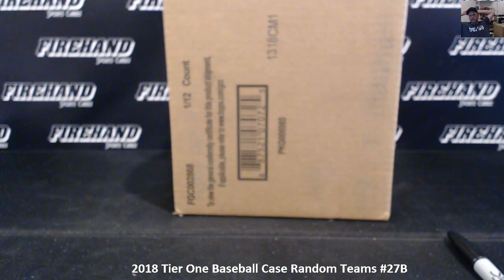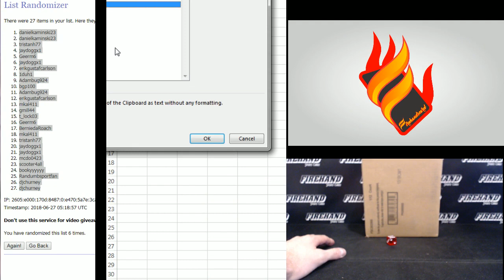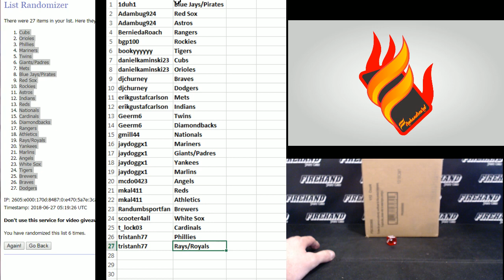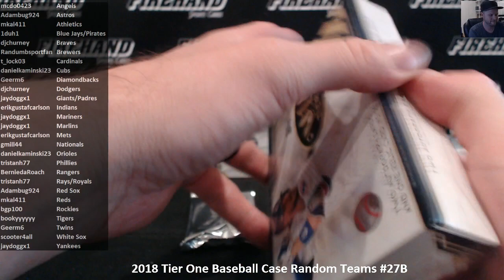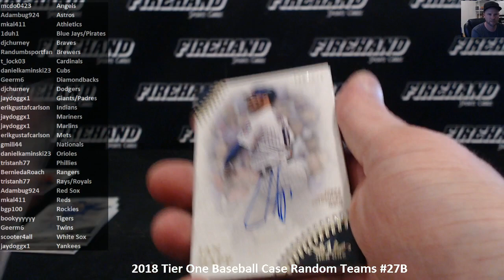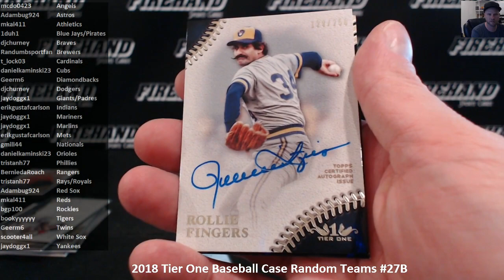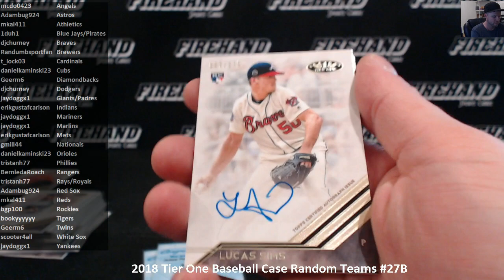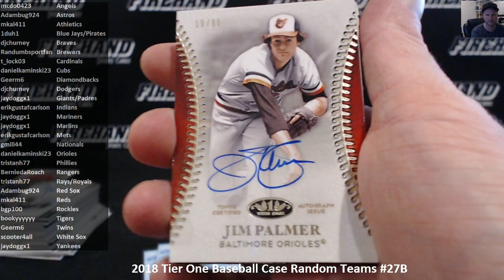2018 Tier One Baseball Case Random Teams 27B ~ 6/26/18